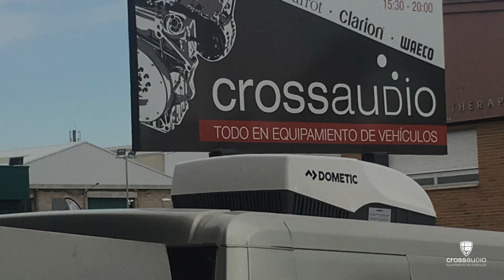Instalación aire acondicionado Dometic Freshjet 2200 en Fiat Ducato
En este vídeo os mostramos cómo quedó instalado un aire acondicionado Dometic Freshjet 2200 en la parte trasera de una Fiat Ducato.

Consultadnos sin compromiso.